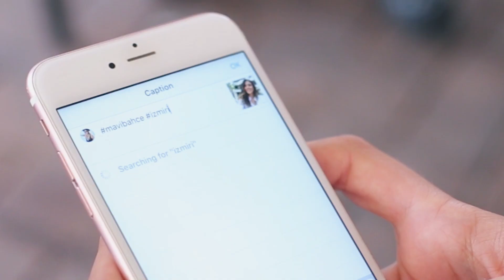İzmir'in Stili MaviBahçe'de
İzmir'de modanın kalbi MaviBahçe'de atıyor!